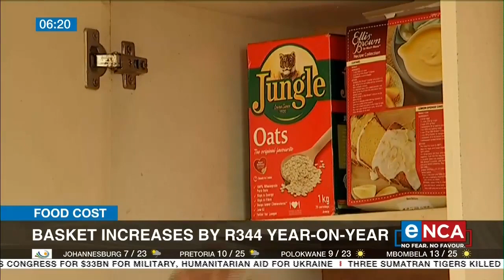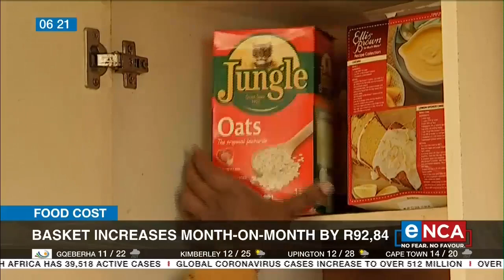Food cost | Basket increases month-on-month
The cost of the basic foods is surging according to the Pietermaritzburg Economic Justice & Dignity Group's April 2022 Household Affordability Index. The group's Programme Coordinator Mervyn Abrahams discussed the situation with eNCA's Gareth Edwards. Courtesy of DStv403